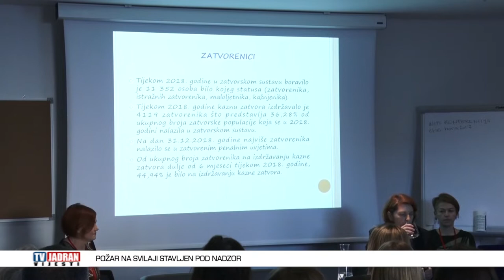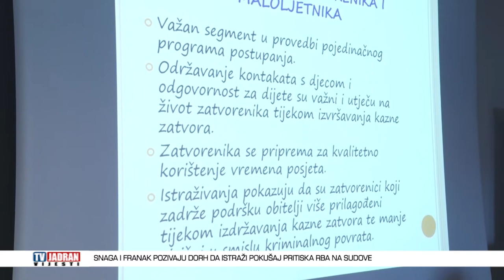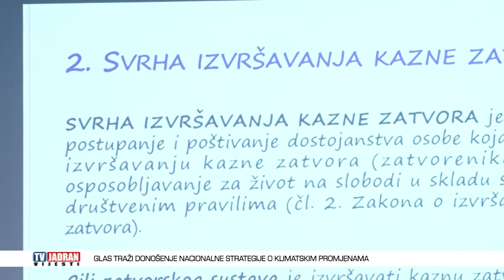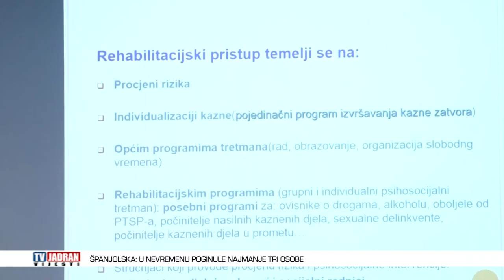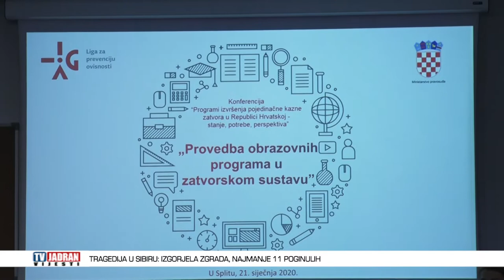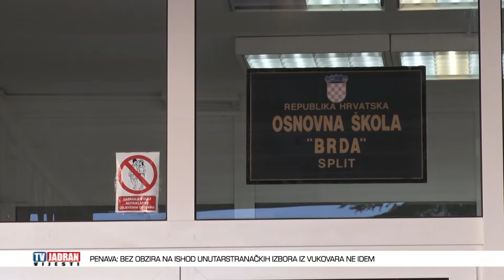Vijesti Televizije Jadran 21.01.2020.